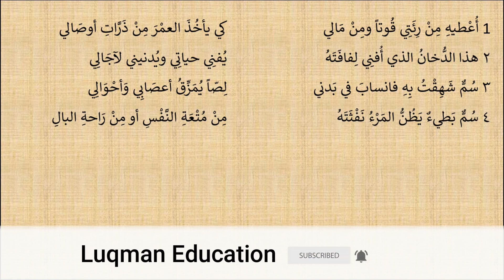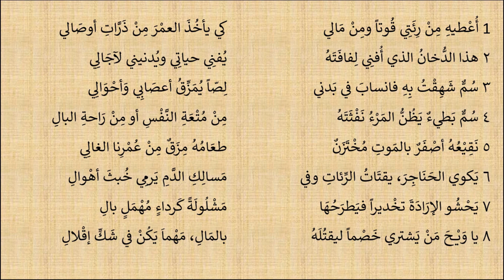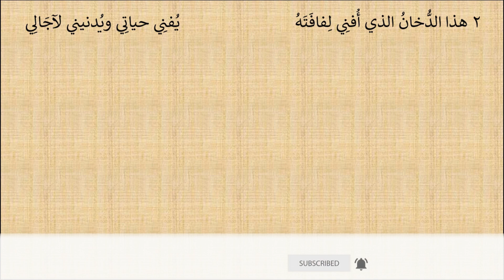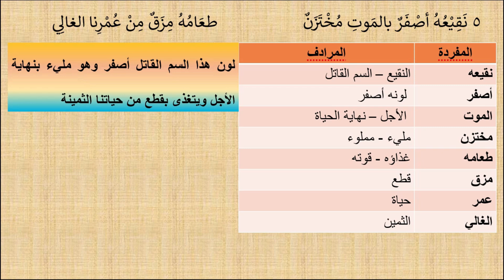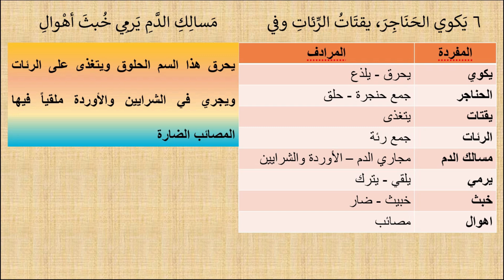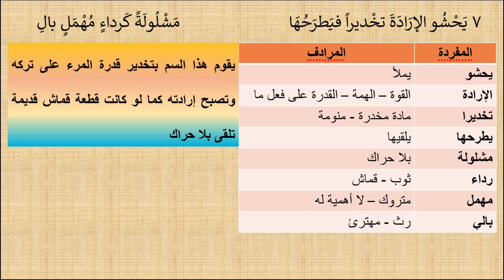قناة لقمان التعليمية شرح قصيدة الغرام القاتل الشاعر علي دمر تعليم أساسي - الصف الثامن اللغة العربية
شرح قصيدة الغرام القاتل الشاعر علي دمر تعليم أساسي - الصف الثامن  اللغة العربية
قناة لقمان التعليمية
مدخلٌ إلى النّصِّ
حين يستهينُ الإنسانُ بصحَّته ويغيبُ الوعي يدمنُ التدخينَ، ويعيشُ مع الأوجاعِ والعللِ وصولاً إلى الموتِ، والشاعرُ في نصِّهِ هذا يحذّرُ من هذِهِ العادةِ السيِّئة، ويوضّحُ آثارَها السلبيّة.
علي دمّر: شاعر عربيّ سوريّ، وُلِدَ في حماه عام ) 1925 م( وتُوفِّي عام ) 1985 م(، من أعمالِهِ: حنين الليالي، غيبوبة الحب، إشراق الغروب، ومن ديوانه أُخِذَ هذا النصّ.
1 أُعْطيهِ مِنْ رِئَتِي قُوتاً ومِنْ مَالي    كي يأخُذَ العمْرَ مِنْ ذَرَّاتِ أوصَالي
٢ هذا الدُّخانُ الذي أُفنِي لِفافَتَهُ    يُفنِي حياتِي ويُدنيني لآجَالِي
٣ سُمٌّ شَهِقْتُ بِهِ فانسابَ في بَدني    لِصّاً يُمَزِّقُ أعصَابِي وَأحْوَالِي
٤ سُمٌّ بَطيءٌ يَظُنُّ المَرْءُ نَفْثَتَهُ    مِنْ مُتْعَةِ النَّفْسِ أو مِنْ رَاحةِ البالِ
٥ نَقِيْعُهُ أصْفَرٌ بالمَوتِ مُخْتَزَنٌ    طعَامُهُ مِزَقٌ مِنْ عُمْرِنا الغالِي
٦ يَكوي الحَنَاجِرَ، يقتَاتُ الرِّئاتِ وفي   مَسالِكِ الدَّمِ يَرمِي خُبثَ أهْوالِ
٧ يَحْشُو الإرَادَةَ تخْديراً فيَطرَحُهَا    مَشْلُولَةً كَرداءٍ مُهْمَلٍ بالِ
٨ يا وَيْحَ مَنْ يَشتري خَصْماً ليقتُلَهُ    بالمَالِ، مَهْماَ يَكُنْ في شَكِّ إقْلالِ